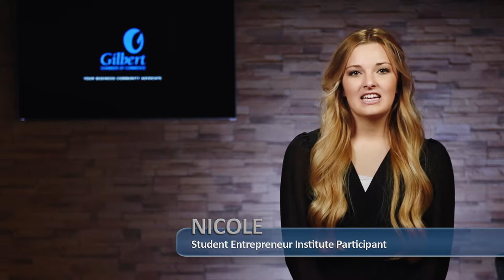Gilbert Chamber of Commerce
Mission
Since 1978, the Gilbert Chamber of Commerce proactively serves as the business advocate to strengthen the  business climate in Gilbert.

Strategic Statement
Above all, the Gilbert Chamber of Commerce will lead the business community by providing    programs and services and will participate in partnerships that are innovative and relevant and that are representative of our membership’s diverse industries, expertise, size and interests.
Business advocate
Business resource
Technology leader
Community partner
Leadership development
Organizational relevance